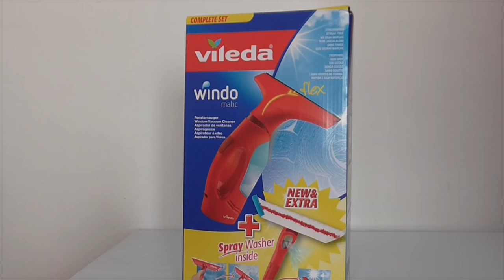Aspiradora limpiacristales Vileda Windomatic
Unboxing y funcionamiento. Realmente es muy fácil de usar y limpia perfectamente.